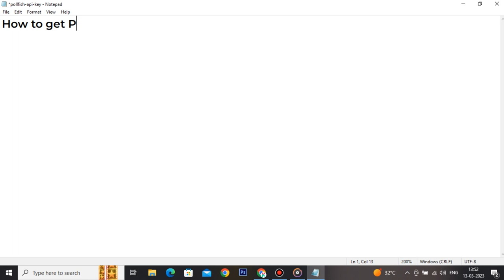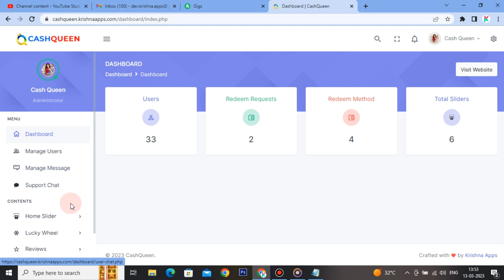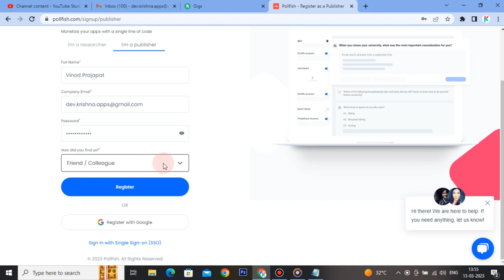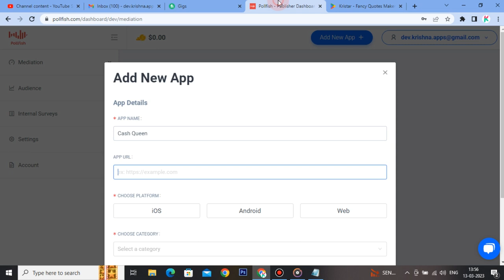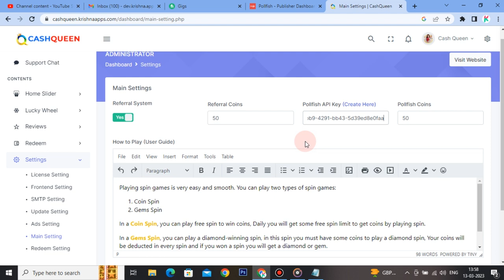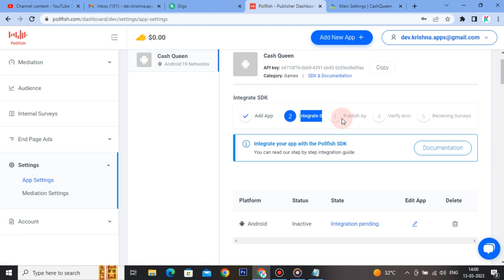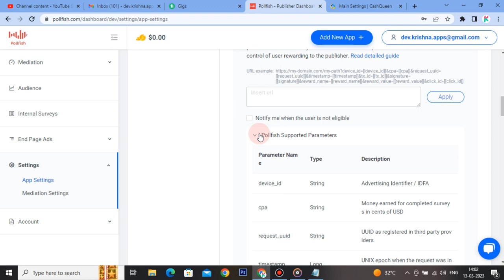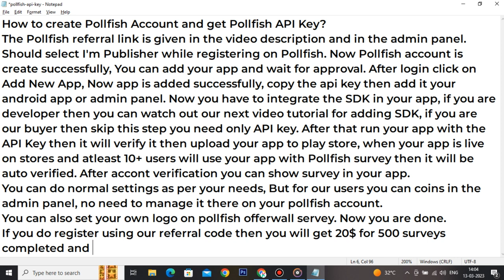How to Register on Pollfish Survey Account and How to Add App and Get Pollfish API Key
How to create Pollfish Account and get Pollfish API Key?

While Registering Should select I'm Publisher on Pollfish. Now Pollfish account is create successfully, You can add your app and wait for approval. After login click on Add New App, Now app is added successfully, copy the api key then add it your android app or admin panel. Now you have to integrate the SDK in your app, if you are developer then you can watch out our next video tutorial for adding SDK, if you are our buyer then skip this step you need only API key. After that run your app with the API Key then it will verify it then upload your app to play store, when your app is live on stores and atleast 10+ users will use your app with Pollfish survey then it will be auto verified. After account verification you can show survey in your app.
You can do normal settings as per your needs, But for our users you can coins in the admin panel, no need to manage it there on your pollfish account.
You can also set your own logo on pollfish offerwall servey. Now you are done.

Link is in the video description also.

Downloading of Android Studio is very easy, to download it you have to click on this

Need step by step guide for installing android studio

Hire us For Making Custom Android Studio Apps, Screenshots Design Work, App Reskin, Admin Panel Installation, Apps Submission on Play Store, App Manage etc.